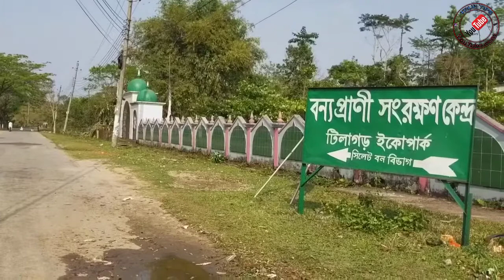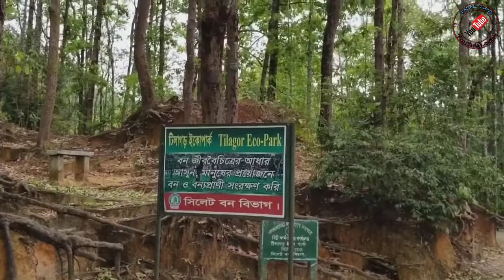আলুরতল সিলেট-Alurtol Sylhet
অবস্থান: সিলেট, সিলেট বিভাগ, বাংলাদেশ
নিকটবর্তী শহর: সিলেট উপজেলা
আয়তন: ১১২ একর
স্থাপিত: ২০০৬
কর্তৃপক্ষ: বাংলাদেশ বন বিভাগ
টিলাগড় ইকোপার্ক বাংলাদেশের সিলেট জেলার টিলাগড় এলাকায় অবস্থিত দেশের তৃতীয় ইকোপার্ক। টিলাগড় ইকো পার্কটি কয়েকটি ছোট ছোট টিলা নিয়ে গড়ে তোলা হয়েছে। এই ইকোপার্কের ছোটবড় টিলার মধ্য দিয়ে বয়ে গিয়েছে একটি ছড়া। ইকোপার্কটিতে রয়েছে ঘন গাছ-গাছালি। এখানে বেশকিছু ফল গাছের পাশাপাশি রয়েছে জীববৈচিত্রের সমাহার। এখানে রয়েছে পিকনিক কর্নার এবং শিশুদের জন্য চিলড্রেন’স কর্নার। বিষুবরেখা অঞ্চলে অবস্থিত এই চিরসবুজ জায়গাটিতে লাক্কাতুরা চা বাগান ছাড়াও রয়েছে শেভরন গ্যাসক্ষেত্র।

সিলেটের অপার প্রাকৃতিক সৌন্দর্যের এক নাম আলুরতল

সিলেটের পর্যটন আকর্ষণ টিলাগড় ইকো পার্ক

টিলাগড় ইকোপার্ক নির্মিত হচ্ছে বন্যপ্রাণি সংরক্ষণ কেন্দ্র

সিলেট বন্যপ্রাণি সংরক্ষণ কেন্দ্র টিলাগড় সিলেট

Alurtol - Sylhet

Sohojmanus

টিলাগড় ইকোপার্ক

tilagor eco park sylhet sylhet bangladesh

True Tips

TrueTips17

TT

T T

আলুরতল সিলেট

Alurtol Sylhet

Alurtol,Alurtol – Sylhet

সিলেট বন্যপ্রাণি সংরক্ষণ কেন্দ্র

বন্যপ্রাণি সংরক্ষণ কেন্দ্র সিলেট

sylhet alurtola

বন্যপ্রাণি সংরক্ষণ কেন্দ্র

sylhet alurtol

টিলাগড় ইকোপার্ক

টিলাগড়

picnic spot in sylhet division

picnic spot

ইকো পার্ক

picnic spot in sylhet

সিলেট

Tilagor

tilagor eco park

travel

 alu

alo

sylheti song

sylheti funny video london

sylheti funny video murad

Green sylhet

Sobuj Sylhet

sylhet gurar jayga

সিলেট কৃষি বিশ্ববিদ্যালয়

sylhet agricultural university

Sylhet Agricultural University: SAU

Inside of sylhet agricultural university.

সিলেট চিড়িয়াখানা

Sylhet Alurtol iko prak সিলেট আলুরতল ইকো পার্ক ২০১৮

Sylhet chiriakhana

Alurtol Sylhet chiriakhana

Alurtol chiriakhana sylhet